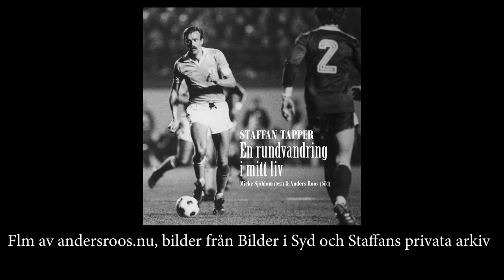Staffan Tapper. En rundvandring i mitt liv. Del 4: In i vuxenlivet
I en rad filmer får vi träffa den legendariske fotbollsspelaren Staffan Tapper när han vandrar runt i olika delar av Malmö som haft betydelse för hans liv. Boken "En rundvandring i mitt liv" släpptes den 15 juni 2023 i Vinterträdgården, Malmö stadion.
Film: Anders Roos